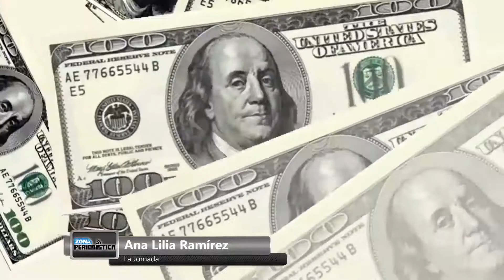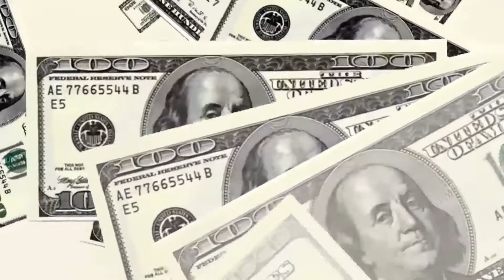El precio del peso frente al dólar alcanzó precios históricos